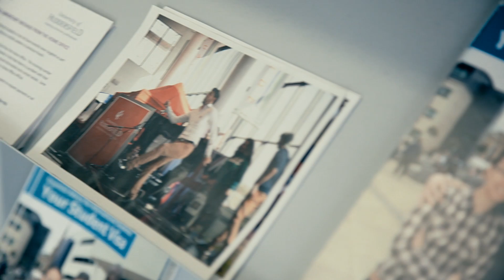The International Office at the University of Huddersfield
Watch this video to learn all you need to know about the services provided by the International Office at the University of Huddersfield.

The video shows how the International Office provides a full support service and guidance for international students and visitors from around the world.

hud.ac.uk/international